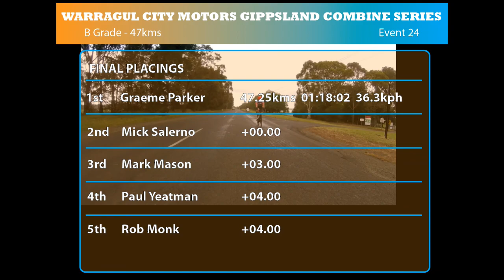Hazelwood B Grade Scratch - Full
A little bit of split screen, then all rear view thanks to Hero 5 battery issues.

Camera bike came 4th.